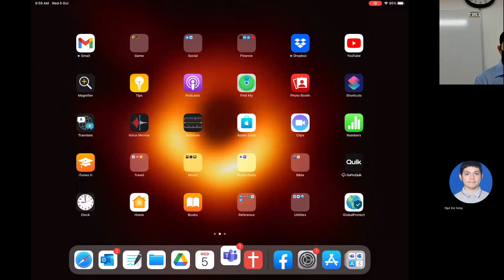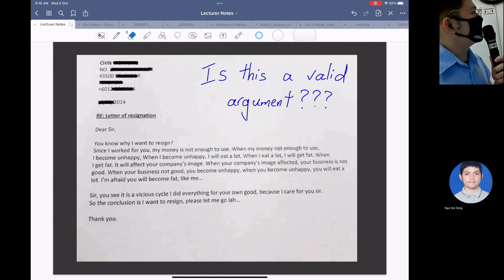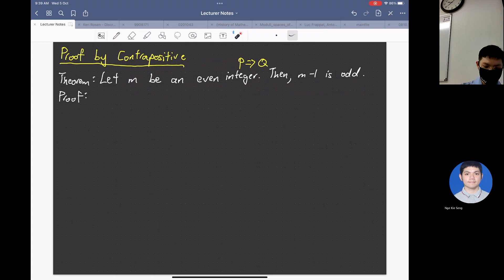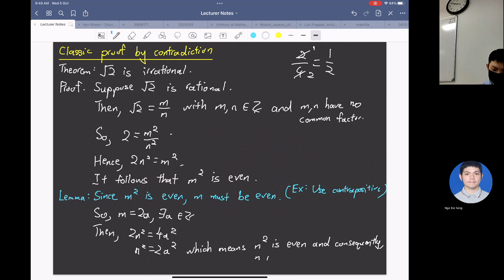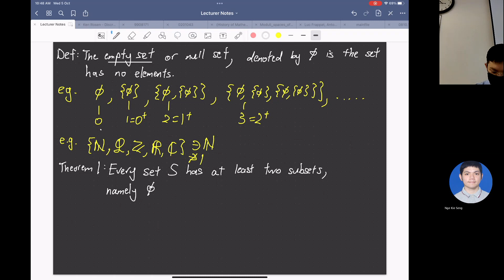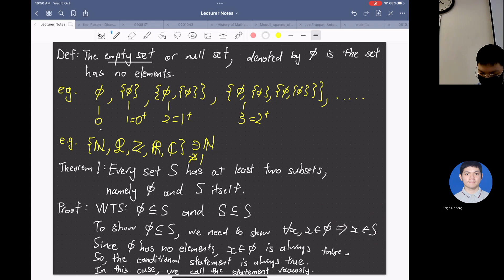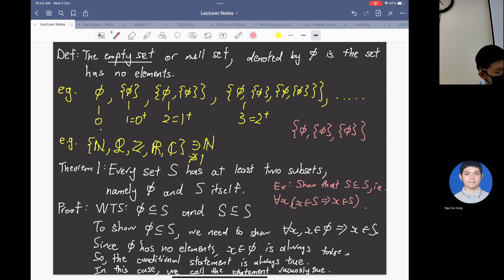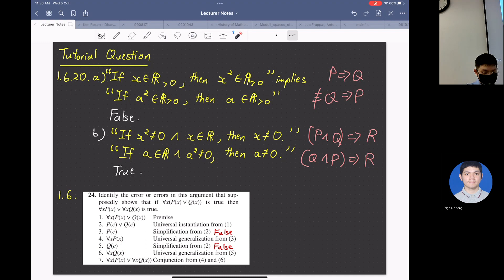Lecture 3 - Introduction to Proofs - with Nge Kie Seng 20221005 | AIT Discrete Mathematics B